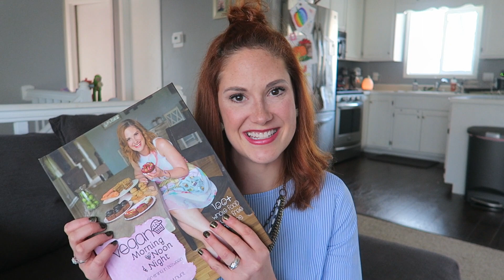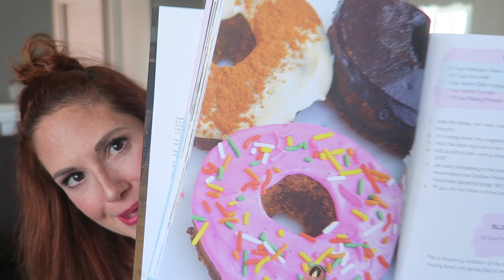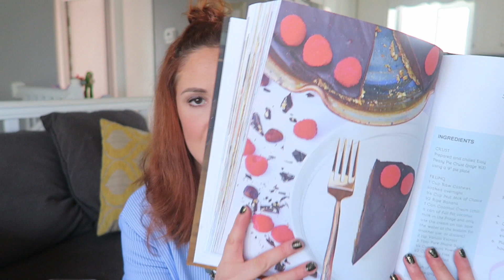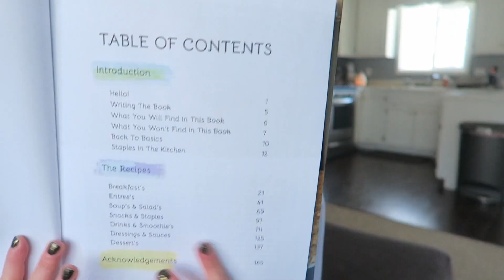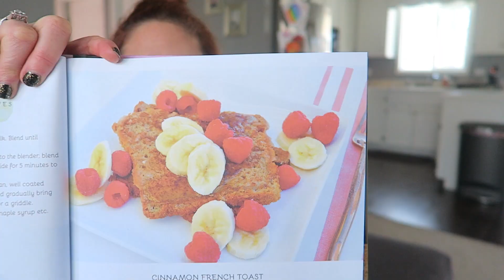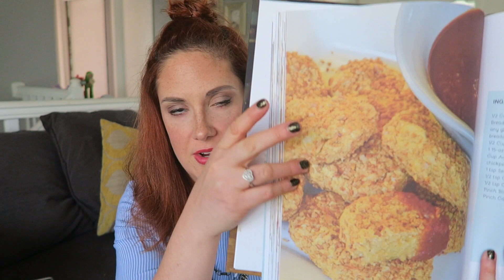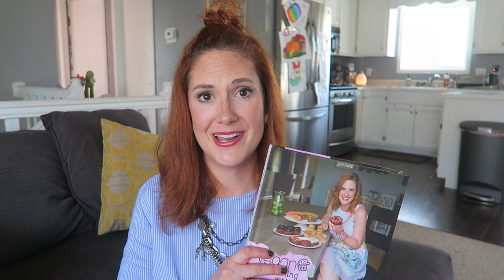VEGAN MORNING, NOON & NIGHT COOKBOOK Q&A